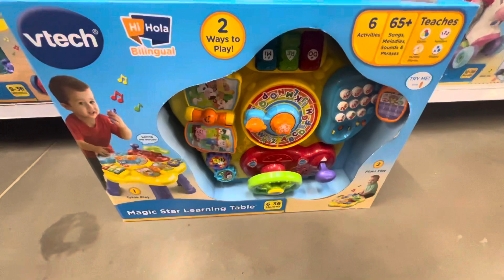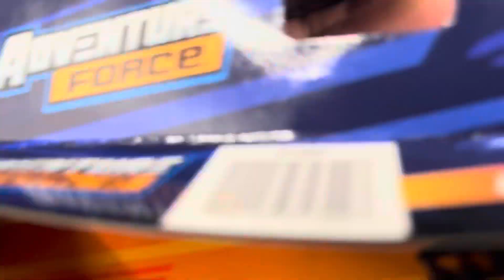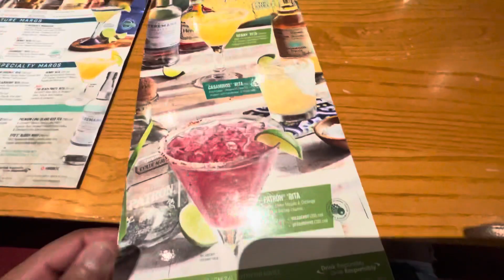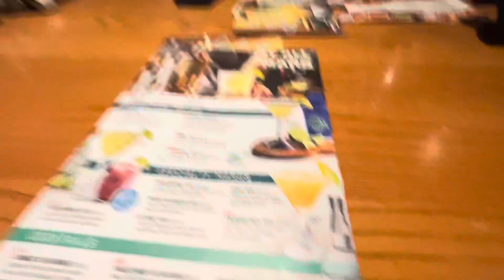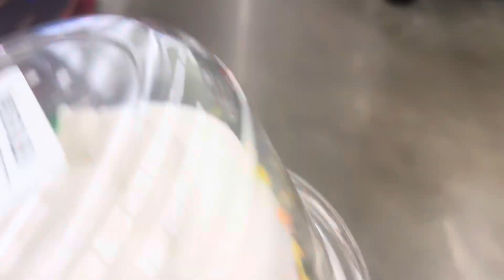VLOG: Bonne fete AIDEN / Shopping / Restauran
Hi guys, koman nou ye???
Mwen te SONJÉ nou anpil ❤️❤️❤️❤️
Mwen retounen. Map eseye poum poste yon video 2 fwa pa semaine 😘😘.
Lot video ap vini soon
Love you 😘